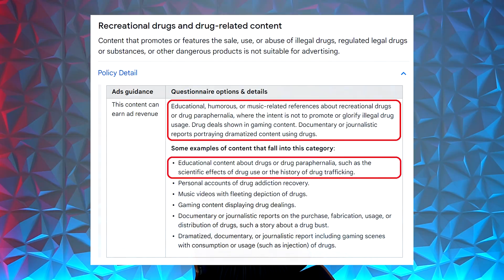Getting Too Shredded: Kidney Damage From Diuretic Overuse w/ Dr. Scott Stevenson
Scott's BYOBBC Book: Be Your Own Bodybuilding Coach: A Reference Guide For Year-Round Bodybuilding Success

⚕ Vigorous Amazon Store (Bodybuilding Health Stuff):

TIMESTAMPS:
00:00 - Hit The Like Button!
00:23 – Dr. Scott’s Study: Peek Week Recommendations For Bodybuilders
04:28 – Overuse Of Diuretics Destroys The Kidneys + Diuretics Desensitization
08:15 – Risks Of Training Heavy After Using Diuretics